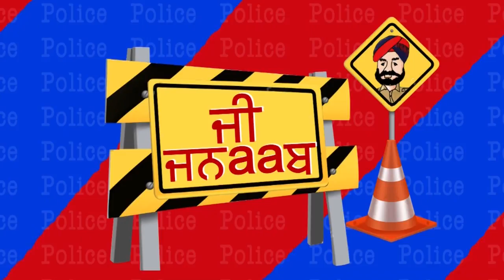G Jnaab || Comedy Show || Jus Punjabi || Part 2